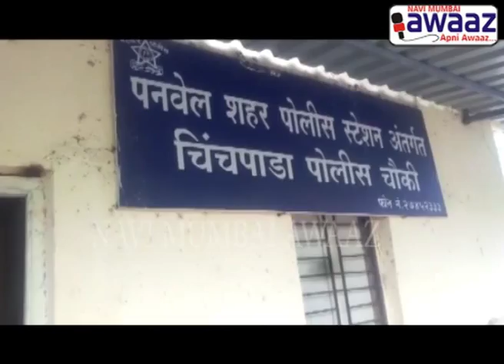Navi Mumbai Awaaz - Navi Mumbai Dekh Rahi Hai August 11